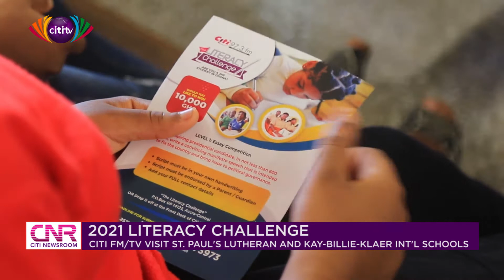Literacy Challenge: Citi TV/FM visit St. Paul's Lutheran and Kay-Billie-Klaer Int. Sch.